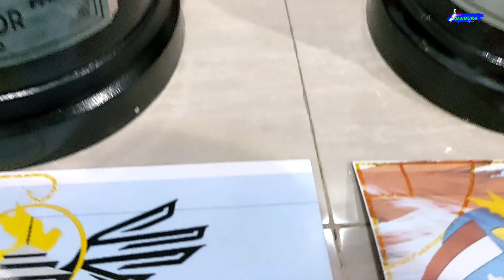BONGKAR PLAYER BINTANG AMERIKA & BINTANG ALFARIZI GMP HMR JKT